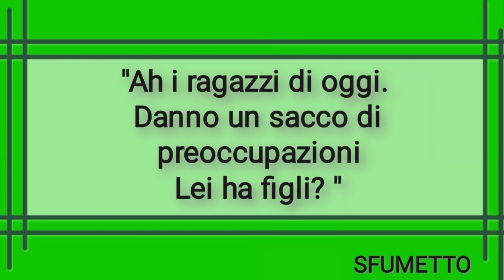barzelletta divertente delle mamme preoccupate per i figli